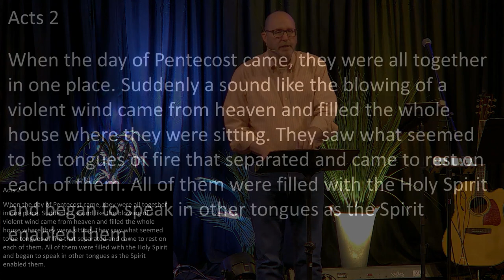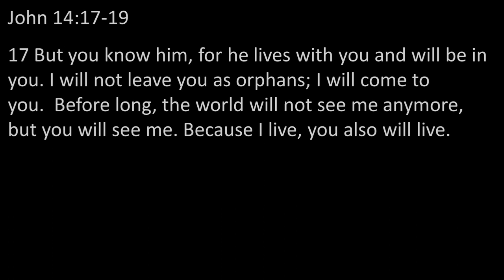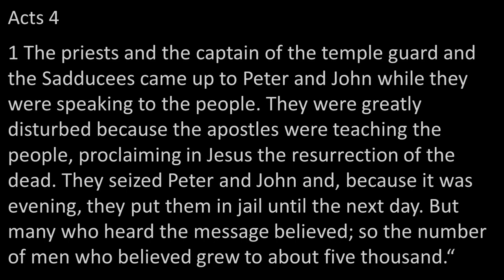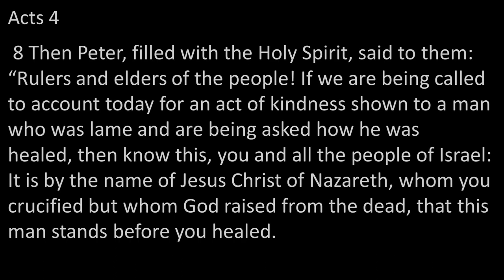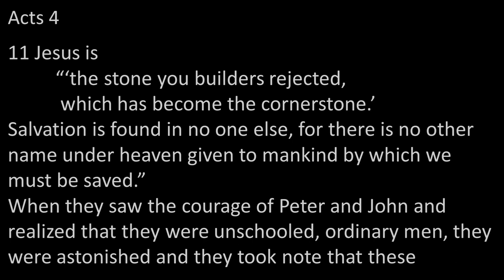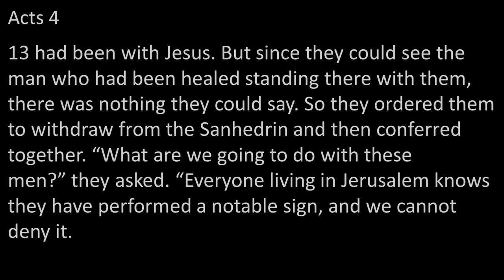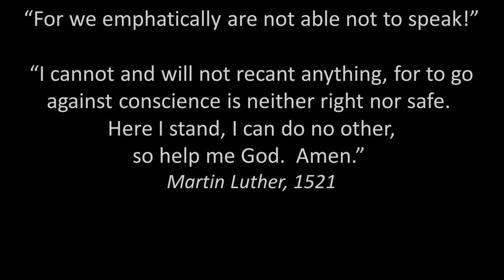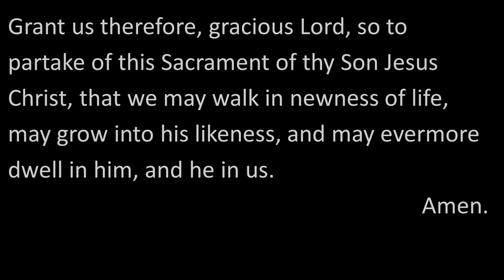06/02/24 "I Will Be With You" - Doug Smith